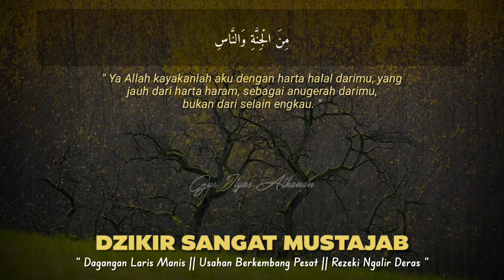ALHAMDULILLAH🤲 PUTAR 3 MENIT DI TEMPAT USAHA SEPI JADI RAMAI PEMBELI, REZEKI MENGALIR DERAS & BERKAH